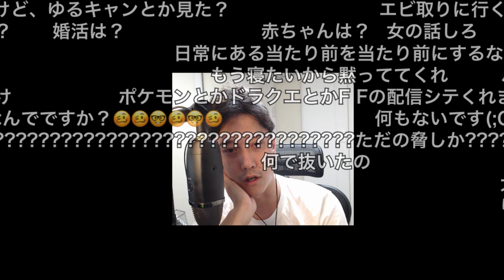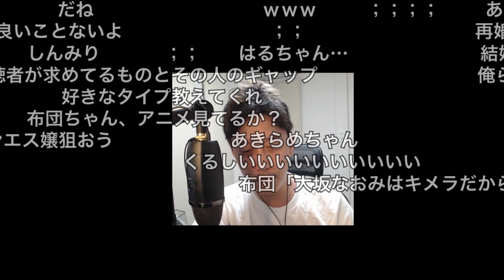松本家の血が途絶える可能性大なことを危惧する布団ちゃん一族 2021/06/02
元動画